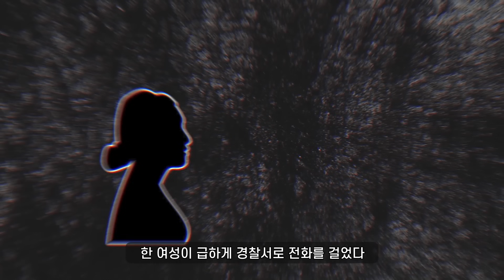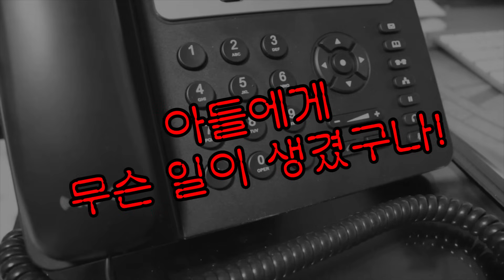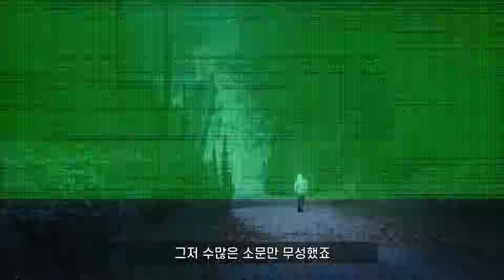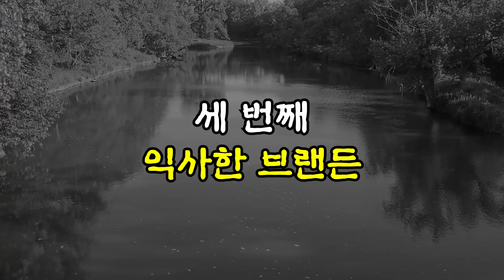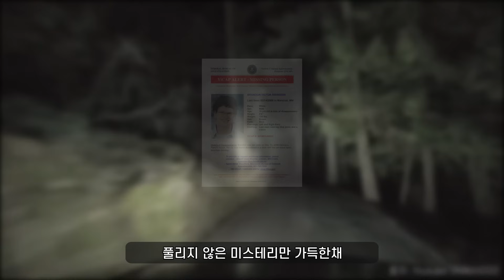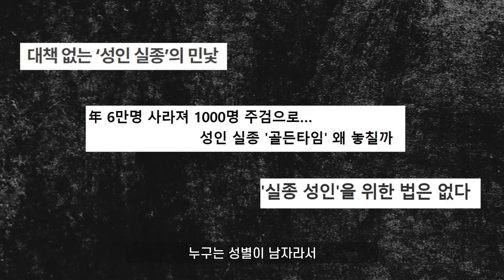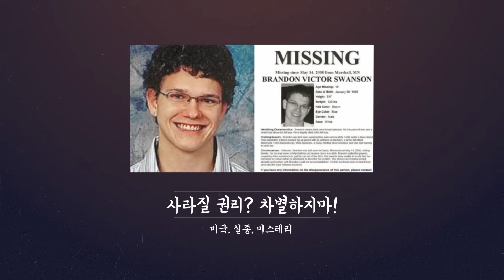"어? 씨X" 외침 후 사라진 아들, 그런데 경찰 반응이 이상하다 | 그재무지M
*전하지 못한 내용
1. 브랜든의 부모님과 그들을 도왔던 법조인들은 '브랜든 법'과 관련해 이런 말을 했다고 합니다.
“브랜든을 찾기 위해서가 아니에요. 미래에 브랜든 같은 피해자가 더이상 없기를 바라서예요.”

2. 브랜든의 왼쪽 눈은 법적 실명 상태였을 정도로 심하게 시력이 안 좋았다고 합니다.
이 점 때문에 새벽에 길을 걷던 브랜든이 사고를 당한 것이 아닐까라는 추측이 있었으나,
결과적으로 아무것도 발견하지 못해 그 무엇도 알아내지 못했다고 합니다.

3. 도랑에 빠진 브랜드의 차가 발견될 당시, 그의 차는 깨끗했다고 합니다.
때문에 강도, 납치 사건으로 보이진 않았으나...결국 브랜든을 찾을 순 없었다고 하네요.

4. 브랜든이 외곽길을 선택한 이유는 음주 단속을 피하기 위해서라는 주장도 있었습니다.

5. 한 기사에 따르면, 수색견이 한 트랙터(및 농기구)에 자꾸만 관심을 보였다고 합니다.
허나 해당 소유주가 수색을 거부하면서 이를 확인하진 못했다고 합니다.
*증거 부족 및 여러 이유 등으로 수색견의 관심만으로는 검문할 수 없었던 것으로 보입니다.

6. 이후로도 브랜든을 찾으려는 시도는 여러번 있었다고 합니다.
2010~2011년에도 있었고 사건 발생 13년이 지난 2021년에도 있었죠.

2021년 수색 당시,
옐로 메디슨 강에 한동안 비가 내리지 않아, 물이 말라버렸던 적이 있었는데.
또 사유지 관련 문제로 완벽하게 수색하진 못한 듯 보입니다.
추가로 시간이 많이 지나 흔적도 희미해져 수색견 또한 크게 도움되지 못했다고 합니다.

7. 브랜든 법은 사건이 발생한 '미네소타 주'에서 시작되었는데,
그 내용이 여러 미국 사람들의 공감대를 자극해서인지 근처 다른 주에서도 비슷한 내용의 법 개정이 이루어졌다고 합니다.

8. (추가) 이걸 적어놓는다는걸 까먹었네요;;
그날 밤 브랜든이 본 불빛은 도시(린드)의 불빛이 아닌, 거대한 곡물 창고의 불빛으로 추측된다고 합니다.

*사용된 BGM
♬ Tim Beek - Ghost
♬ Darren Curtis - Come Out And Play
♬ Elfen Lied OST -Neji Heji
♬ CO.AG Music - The Rake

*도움 받은 곳
1. The Mysterious Disappearance Of Minnesota College Student Brandon Swanson

2. THE BIGGEST BRANDON SWANSON THEORIES: WHAT REALLY HAPPENED?

3. Disappearance of Brandon Swanson

4. Where is Brandon Swanson? Some Facts and Theories

5. Brandon Swanson search resumes in western Minnesota